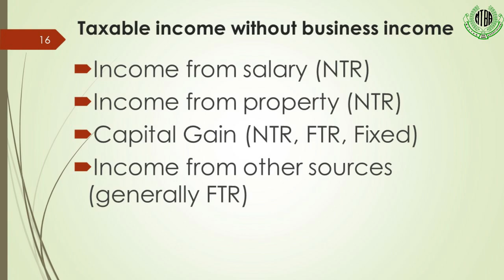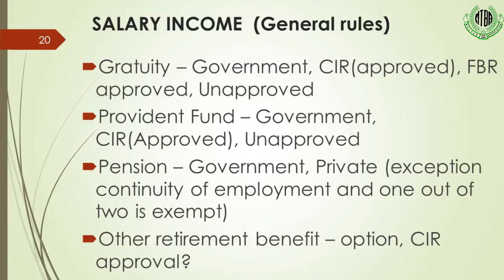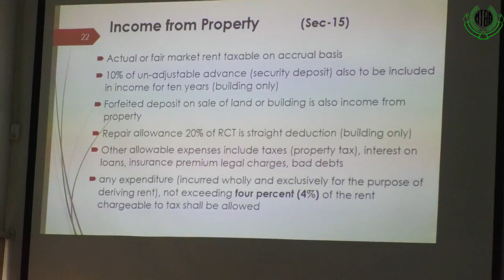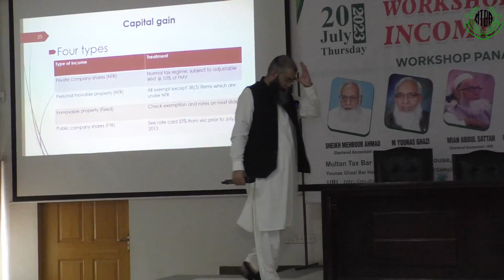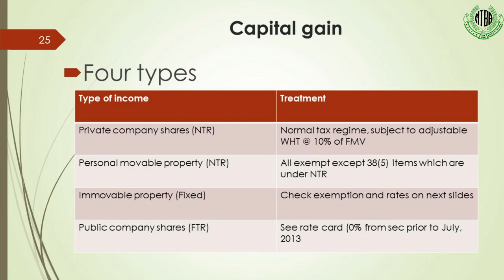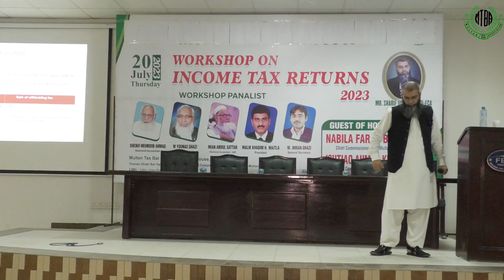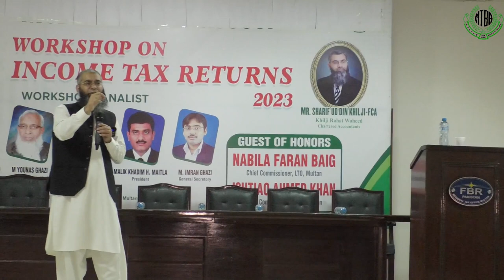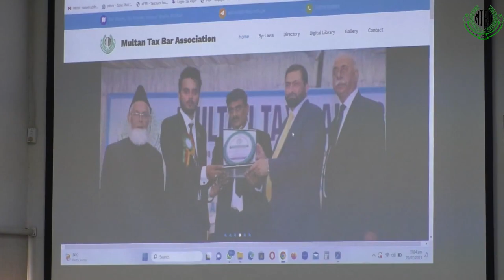Chapter 2 Workshop on Income Tax Return Tax Year 2023 by Sharif ud Din Khilji-FCA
MTBA Workshop on Income Tax Return 2023
at Auditorium Regional Tax Office, Multan
Presented by: Sharif ud Din Khilji-FCA
Chapter 3 link will be shared soon.
Link to download presentation:
Multan Tax Bar Association
Regional Tax Office, Tax House, Nawan Shehr, Multan